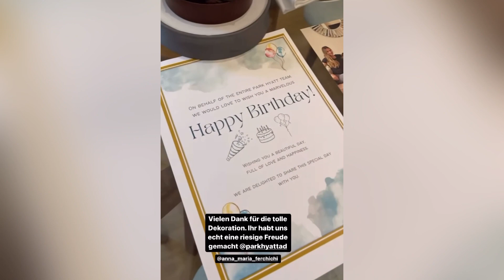Anna Maria Ferchichi